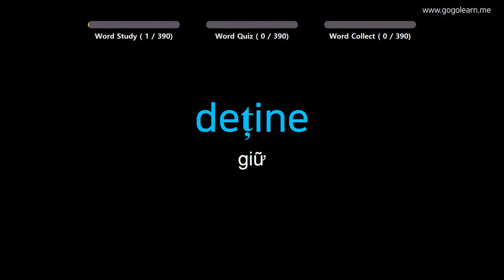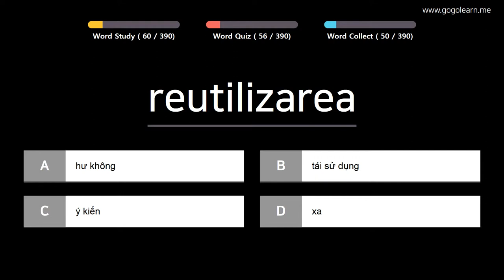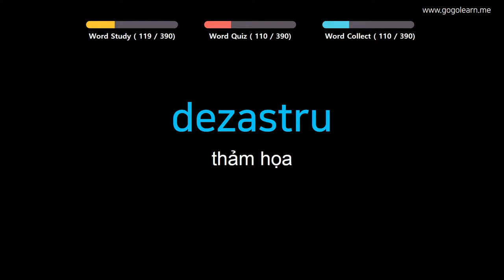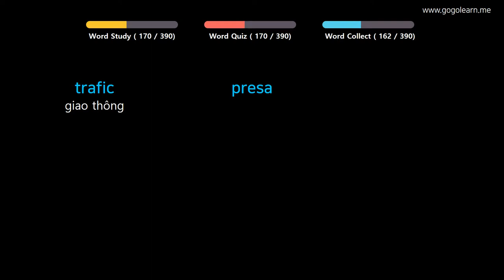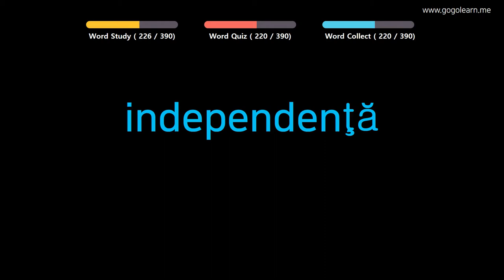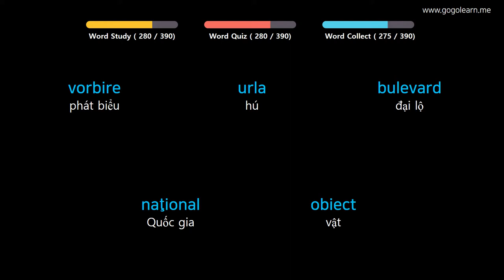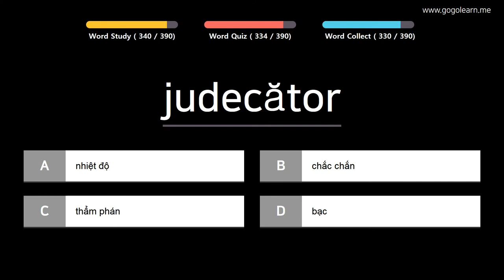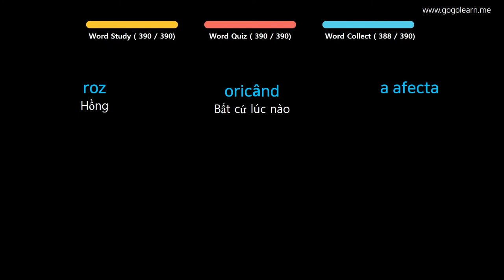Học Tiếng Rumani | Phần 9: Từ Vựng Tiếng Rumani Theo Chủ Đề| Golearn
+ Phần 1 : 00:05
+ Phần 2 : 41:24
+ Phần 3 : 1:22:32
+ Phần 4 : 2:04:07